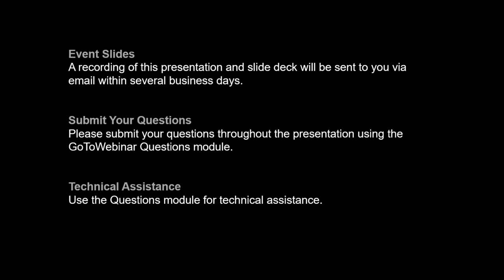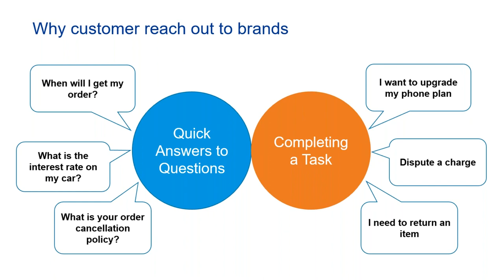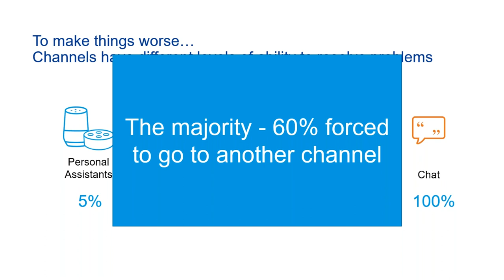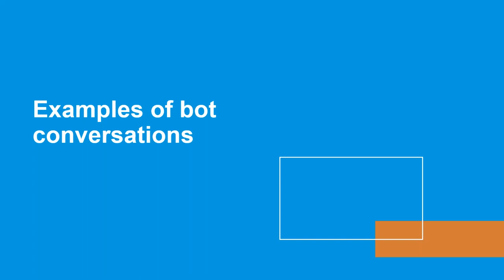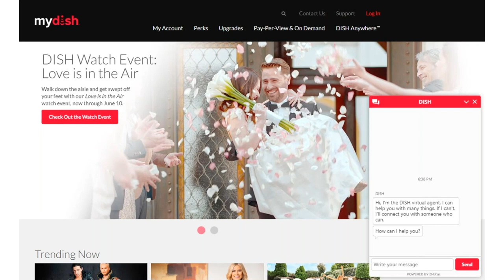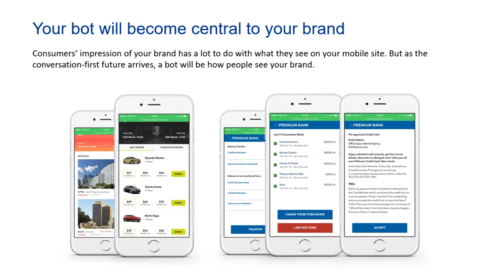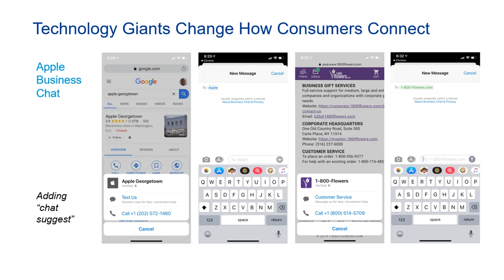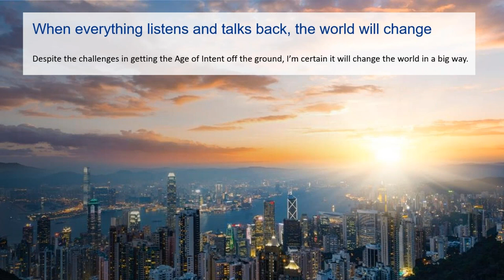The Future of AI Driven Customer Service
P.V. Kannan, coauthor of “The Future of Customer Service Is AI-Human Collaboration,” discusses how virtual agents are proving themselves as a technology and the ways AI-driven customer service will empower contact center agents to provide great customer experiences.